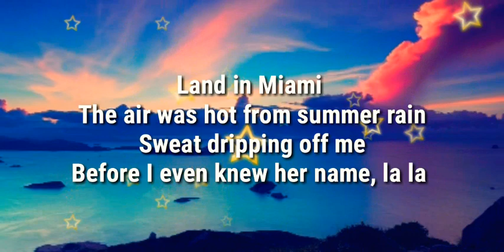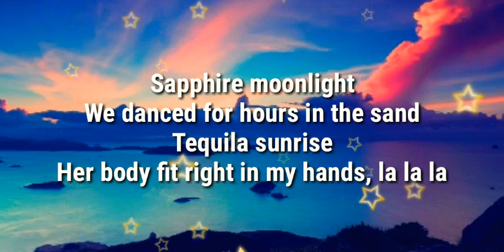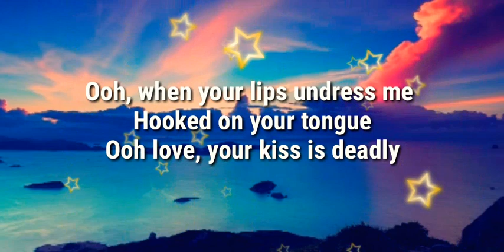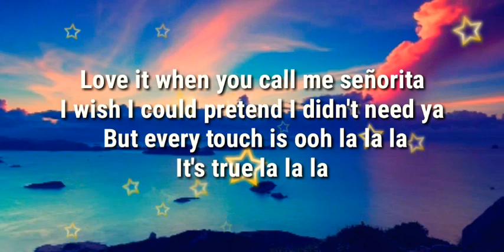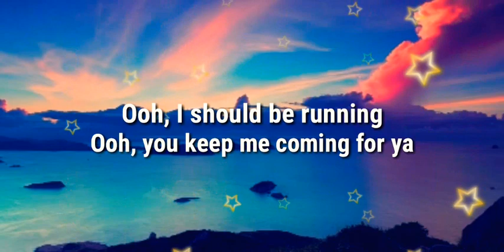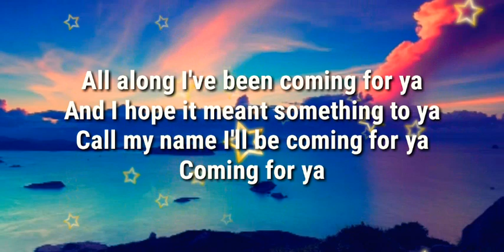What If SEÑORITA Was By DRAKE? || JOSH LEVI & KHS ~ Lyrics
This is a lyric video for Kurt Hugo Schneider and Josh Levi's song "What If SEÑORITA Was By DRAKE?".

Before I even knew her name, la la (yeah)

Felt like ooh, la la

Sapphire moonlight
We danced for hours in the sand
Tequila Sunrise
Her body fit right in my hands, la la la (yeah)

Ooh you know I love it
When you call me Señorita

Ooh you keep me coming
For ya

But friends don't know the way you taste, la la (yeah)

Know it's been a long time coming

Don't stop

Love it when you call me Señorita

Ooh, you know
Wish it wasn't so damn hard to leave ya

Coming for ya

Coming for ya

Be sure to check out Kurt's channel and original video if you haven't already.